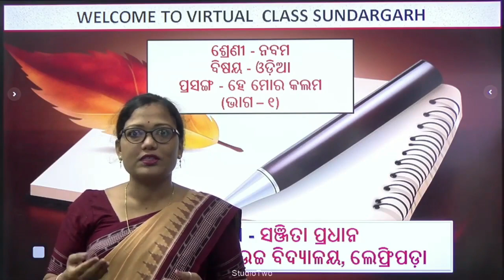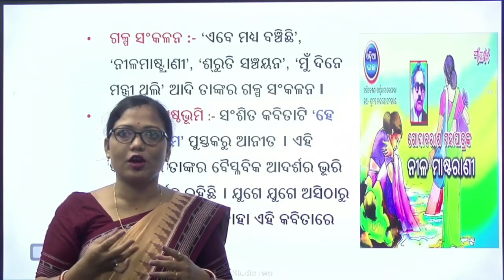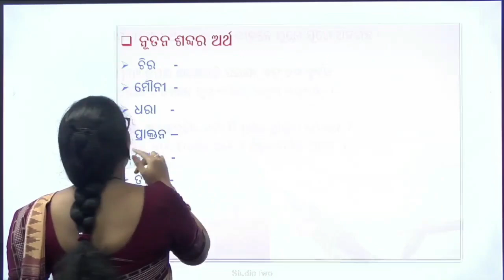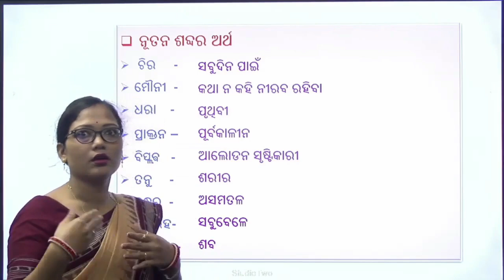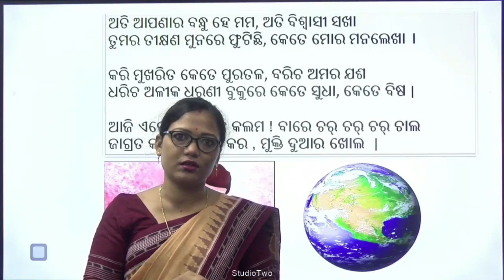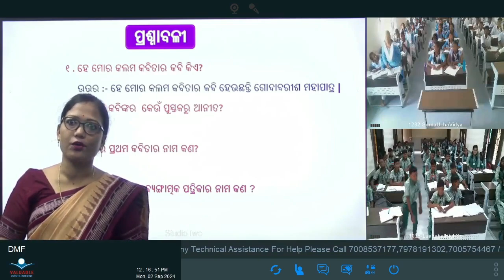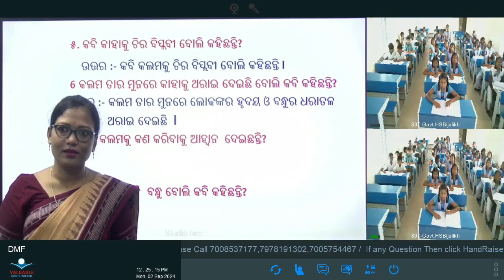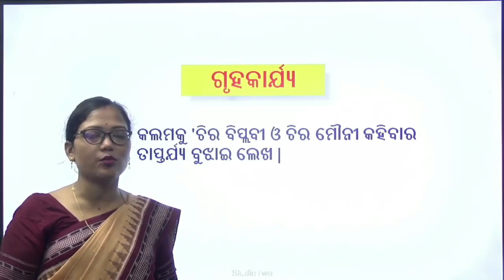Teacher -Sanjita Pradhan ,Class- Ix ,Sub -Odia, Topic - ହେ ମୋର କଲମ (ଭାଗ- ୧)